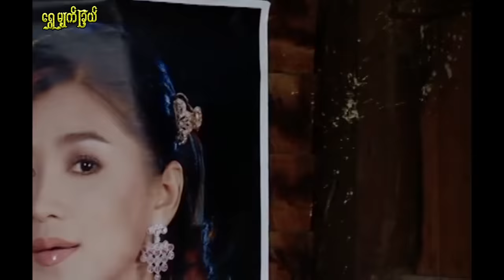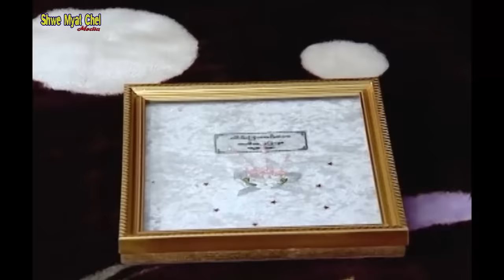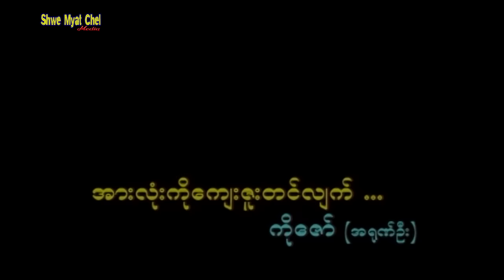သိုက်ဖမ်းသူThike Pharm Thu ခန့်စည်သူ၊ မေသန်းနု၊ စိုးမြတ်နန္ဒာ၊ ဝါဝါအောင်၊ ဇင်မျိုး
ခန့်စည်သူ၊ မေသန်းနု၊ စိုးမြတ်နန္ဒာ၊ ဝါဝါအောင်၊ ဇင်မျိုး
ဝတ္ထု - ပုညခင်
ဇာတ်ညွန်း - ညာလက်တော်
  ခင်ခင်ခက်နဲ့ ဘုန်းခေတ်တို့ မောင်နှမ နှစ်ယောက်ဟာ ဆွေစဥ်မျိုးဆက် ချမ်းသာခဲ့တဲ့ စိန်တိုက်ပိုင်ရှင် မောင်နှမနှစ်ယေက်ပေါ့။ သူတို့နှစ်ယောက်လုံးဟာ သူတို့နဲ့ တန်တဲ့သူ မရှိဘူး ဆိုပြီး လက်မထပ်ဘဲ ဂုဏ်မောက်နေသူတွေပေါ့။ သိုက်မြိုက်ခင်ဆိုတဲ့ မိန်းကလေးကတော့ ရုပ်ကလေးလှသလောက် ပစ္စည်းဥစ္စာအလွန်မက်မောသူလေးလေ။
   တစ်နေ့တော့ သိုက်မြိုက်ခင် အလုပ်လုပ်တဲ့ ကုန်တိုက်ကို ခင်ခင်ခက် စျေးဝယ်လာတုန်းမှာ သူ ခဏချထားတဲ့ လက်ကိုင်အိပ်ကို ကိုင်ကြည့်မိတယ်။ ခင်ခင်ခက်က သိုက်မြိုက်ခင်ကို ပက်ပက်စက်စက် ပြောပြစ်လိုက်တယ်။ သိုက်မြိုက်ခင်ဟာ လူတွေကြားထဲ အကြီးအကျယ်အရှက်ကွဲသွားရတယ်။
   သိုက်မြိုက်ခင်ဟာ ခင်ခင်ခက်ကို လက်စားချေဖို့ ဘုန်းခေတ်ကို မာယောတွေ သုံးပြီး ချည်းကပ်လိုက်တယ်။ သိုက်မြိုက်ခင် ဘယ်လိုတွေ လက်စားချေသလဲဆိုတာ အားလပ်တဲ့အခါ ခံစားကြည့်ပါလို့ ရွှေမျက်ခြယ်က ဖိတ်ခေါ်ပါတယ်နော။

Item to Shwe Myat Chel Media.
# KhantSiThuFullMovie